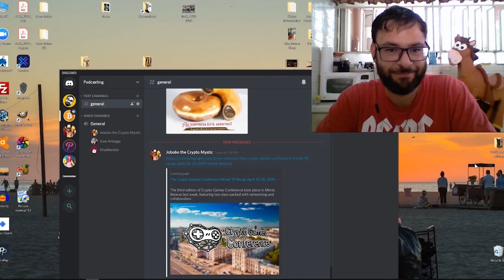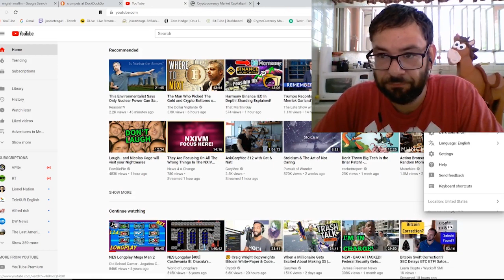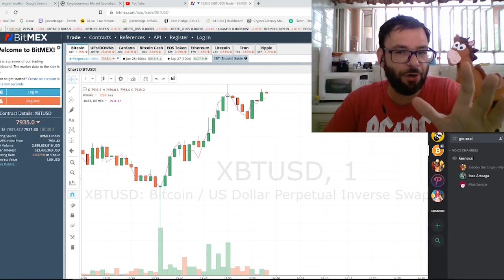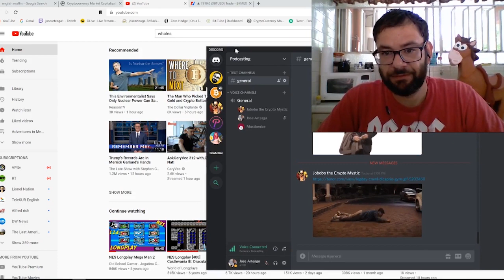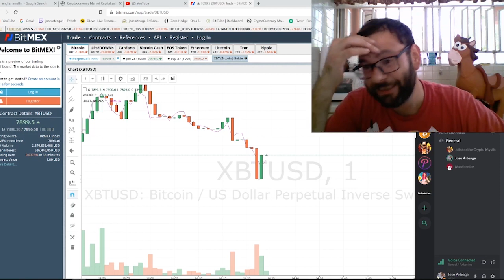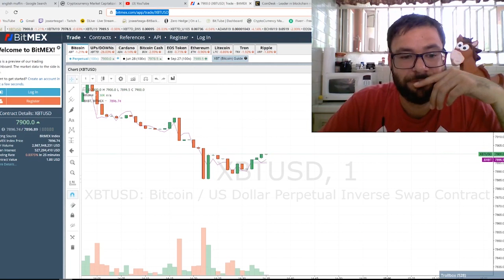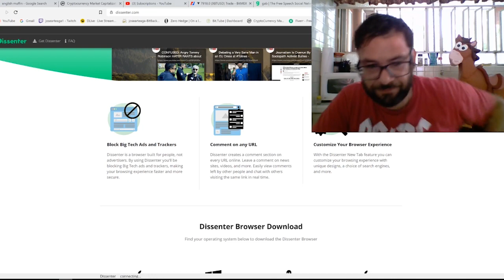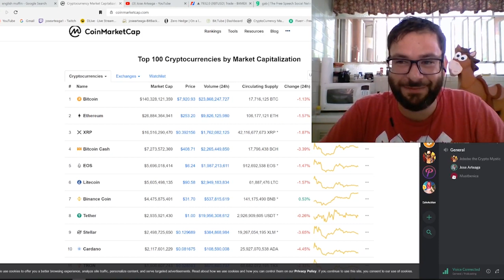Weekly Bitcoin Podcast Comedy Hour Carp Show! Now with More Lambo! Crypto News & More!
In this episode we discuss Weekly Bitcoin Podcast Comedy Hour Carp Show! Now with More Lambo! Crypto News & More!

8pm Eastern Every Monday and Thursday night

Bitcoin - 18u7EqLDNLfBhpYHQXtqradHkeCQfnL7XA

Litecoin -  Lgqd1qbFFMeuNJFsJP18wXpV3o63ugZK7V

EOS -  josearteaga1

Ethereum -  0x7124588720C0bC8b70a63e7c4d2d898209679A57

Dash - XwRkCMaJX586CaeqTZ4onW59taEsSwbVtF

Digibyte - DKRu3fQJHAyPxYBR8WVnz799dJcjAayeWP

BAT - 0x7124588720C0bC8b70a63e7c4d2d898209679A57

Tron - TWpE3L5mEr2uFonTdCkhsvJVxeRf4HiwHb

Decred - Dsdfc8UwbDWHNz3CHo2JV3omBM3PXTscEW4

ZCASH - t1aCwqv4kr4zg6yXXALm2HUkXbxPYVWqT7f

Sources